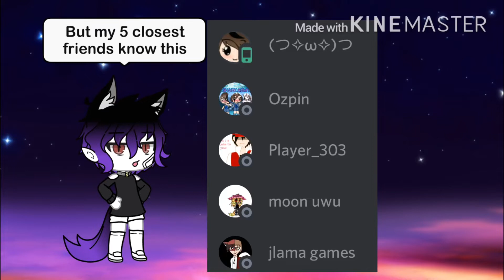To Clear things up